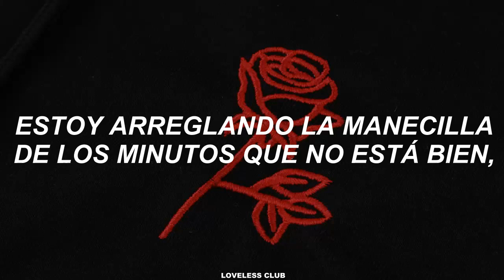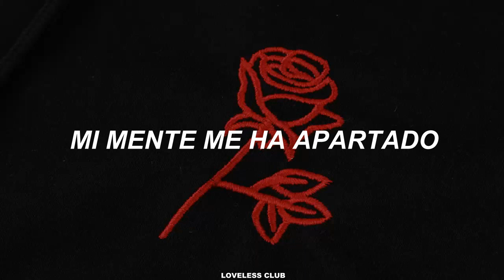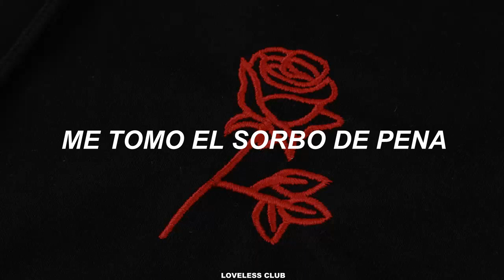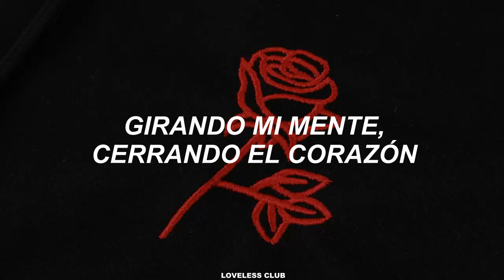Park Yu Chun – Thorn [Sub. Español]